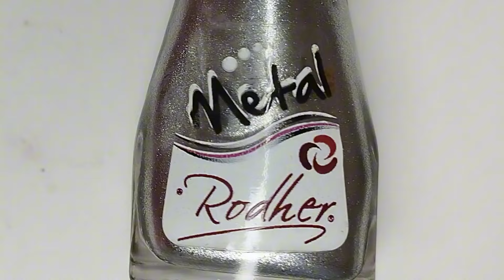Ideas para uñas cortas FÁCILES. Tendencias de diseños 2024 bonitos y elegantes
Cómo tener Ideas para uñas cortas FÁCILES. Tendencias de diseños 2024 BONITAS y ELEGANTES tutorial de manicura paso a paso para pintar tus uñas tu misma en casa con esmaltes tradicionales o normales usando papel oro, uñas decoradas con piedras y glitter.